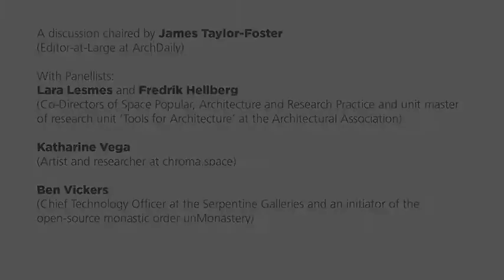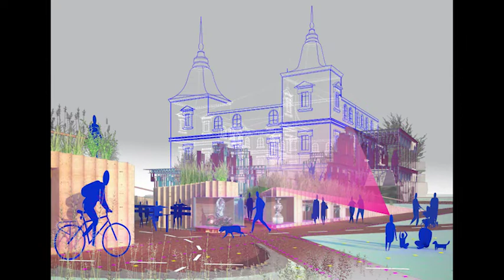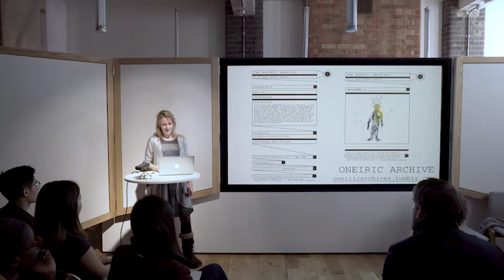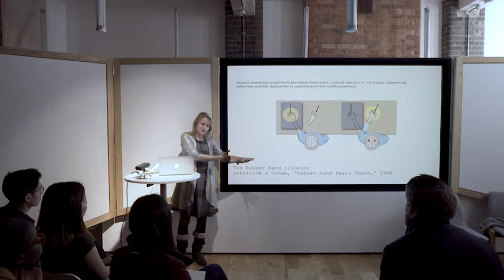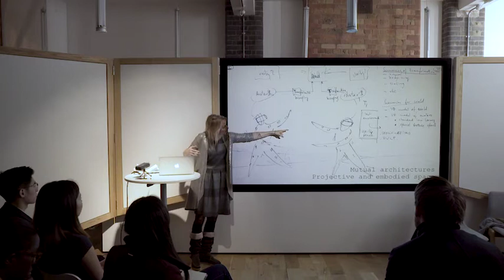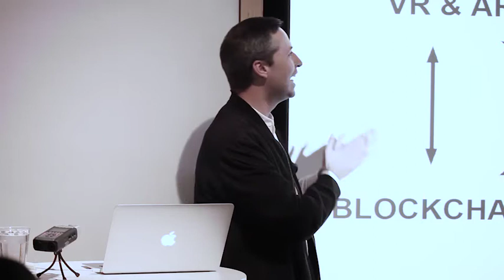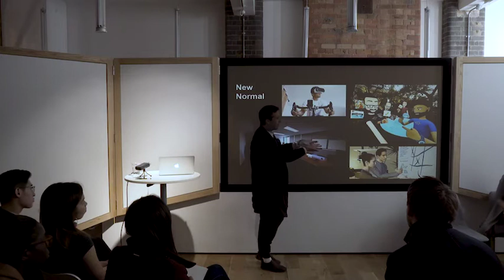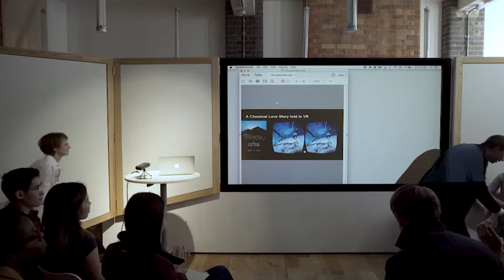Architecture Across Realities 18th Sep 2017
Taking 'the Glass Chain' by Space Popular as a departure point, the panel discussion chaired by James Taylor-Foster (Editor-at-Large at ArchDaily), will speculate on the potentials of designing and experiencing architecture across real and virtual domains, and the effects this could have on design methodologies and practice in future.

Still in its infancy, an exciting aspect of VR technologies is its interdisciplinary application with practitioners exploring its potentials across medicine, gaming, architecture and art, to name a few. In our approach to this panel we have embraced this cross-disciplinary attitude, inviting speakers from a spectrum of backgrounds to reconsider what the design criteria for a virtual architecture may be.

Panelists include:

Lara Lesmes and Fredrik Hellberg (Co-Directors of Space Popular, Architecture and Research Practice and unit master of research unit ‘Tools for Architecture’ at the Architectural Association)

Ben Vickers (Chief Technology Officer at the Serpentine Galleries and an initiator of the open-source monastic order unMonastery.)

Katharine Vega (artist and researcher at chroma.space)

Key Questions:
What can virtual realities bring to the design and development of our built environment?
How does the visual experience of virtual worlds trigger other senses?
Can we expect architecture to exist purely within the virtual realm in the near future?
How are the skills of an architect relevant to the design of architecture in virtual reality?
How does a technology such as VR or AR make the shift from “fad” to fact?
What are the real world experiential implications of VR today and in the future?

September 18, 2017 2:30 PM - 8:30 PM Sto Werkstatt